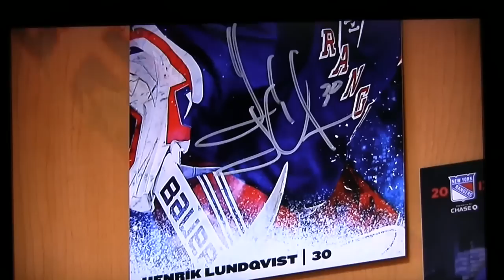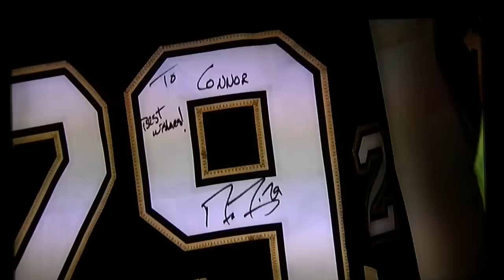Stories of the Heart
This video is about Stories of the Heart